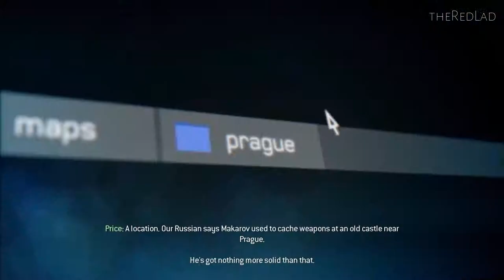Call of Duty-Modern Warfare 3 : Stronghold [Mission 13] {WalkthroughGameplay}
Mission 13 : Stronghold
[No Commentary]

IGN Review :

People love to hate it, but the Call of Duty franchise is successful for a reason. No other first-person shooter has the same flair for visual spectacle in its singleplayer campaign, and few can match its utterly addictive multiplayer. While Call of Duty games have become formulaic at this point, as evidenced by Call of Duty: Modern Warfare 3's muddled narrative and at times frustrating design, Infinity Ward and Sledgehammer Games have refined and polished the Modern Warfare experience to produce the best of the series with the third installment.

Modern Warfare 3 comes to us by way of an older engine, but still looks great. Sure, it's not among the very best out there nowadays, but it performs well. At any given time the screen appears ready to burst with effects and visual madness. Entire battles are waged before you; buildings burn and crumble while a steady flow of explosions batter your senses. This is Call of Duty, and Modern Warfare 3 collects these moments of boom in abundance, presenting them in all their 60 frames-per-second glory.

Modern Warfare 3's singleplayer campaign hits many of the same highs and lows as its predecessors. Amazing setpieces serve as backdrops for giant firefights yet again. This is no understatement. Few games retain the crazy roller coaster pace that this does level after level, with brief moments to breathe set between the next eruption of gunplay. The shooting feels extremely responsive and well-tuned, and the battlegrounds challenge your awareness at all times. You're always given different situations that mix-up the gameplay just enough to keep things interesting. The game presents a formidable challenge, as always, on the Hardened and Veteran settings – something that the more hardcore players will want to delve into.

Still, Modern Warfare 3's campaign suffers from a run of the mill story and the patented Call of Duty monster closet syndrome, a common shooter ailment that occurs when infinitely spawning enemies pour from around corners, doors and stairs without end. At several points enemies even appear to completely disregard their own safety if it means they can run past your allies and just shoot you in the face. The story is difficult to follow as usual, and while it does wrap up the arc begun by the previous Modern Warfare games, it isn't ultimately all that interesting or satisfying. Moments of emotional weight fell flat as I found it difficult to muster up feelings of sadness about the death of one named soldier after witnessing the countless deaths of hundreds of other Americans.

If singleplayer is good, then Modern Warfare 3's multiplayer is fantastic. Like the other Call of Duty games before it, this entry pulls you in with its persistent leveling system and frantic combat. All of the sixteen new maps are fun to play and, with a whole new slew of challenges to complete, rewards constantly pop up and keep you hooked with the next little endorphin rush. No matter whether I play for five minutes or five hours, multiplayer in Modern Warfare 3 always makes me feel like I'm accomplishing something.

Some of the rewards you're constantly unlocking are killstreaks and perks—series stand-bys—which are a few great examples of how Modern Warfare 3 refines the series. You still unlock weapons by leveling up, but weapons also have levels as well. Leveling up a gun adds Weapon Proficiencies, which are essentially perks for your weapon. These proficiencies take things like the hip fire accuracy perk from the previous games and add it to your weapon unlocks, giving you the ability to focus on other perks when customizing your class.

Killstreaks have also been reworked into Strike Packages to bring a better sense of balance and reward to all types of players. You still unlock abilities in Strike Packages by getting kills, but now you can specialize your killstreak rewards so they suit your playstyle. If you're not the type who goes on huge streaks and you're not always watching your kill/death ratio, you can take a Support Strike Package. This package doesn't have rewards that are as offensively-focused as the Assault package, but all kills carry over between spawns. This gives less-skilled players a way to contribute to the fight, and will hopefully give clans and groups ways to better specialize their players into a cohesive team unit. It's a great new feature, and showcases how Call of Duty offers one of the most varied multiplayer shooter experiences around.